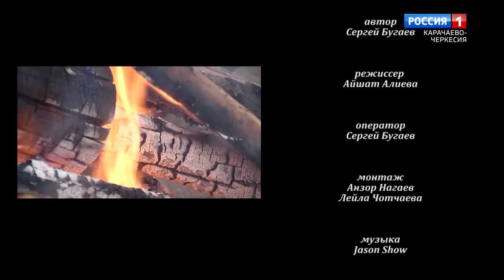"Охота на рыбалку"